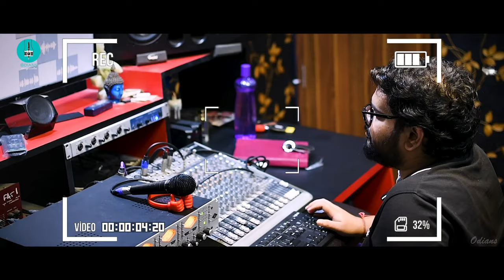ଉଡ଼ି ଉଡ଼ି | Udi Udi | Odia Album | Sandeep Panda | Sumit Panda | Bunny Mohanty | Ashutosh Panda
Watch the Studio Version of Udi Udi an Odia Album. This Song is Under the Banner Odians  Produced by Ashutosh Panda and Music Directed by Bunny Mohanty.

♫ Song Credits ♫
♫ Singer : Sandeep Panda
♫ Lyrics : Sumit Panda
♫ Guitar (Arranged & Played) : Dichen Nayak
♫ Additional Arrangements : Abhishek Panigrahi
♫ Recordist : Kumar Debanand (at Somesh Studio)
♫ Mixing & Mastering : Somesh Satpathy
♫ Backing Vocals : Arpita Choudhury & Bunny Mohanty
♫ Music Director : Bunny Mohanty
♫ Videography and Editing: Milan Dash
♫ Publicity Design: BoltMind
♫ English Subtitles Transcreation : Sawstik Choudhury
♫ Produced by: Ashutosh Panda

Digital Partner -  @Amaramuzikodia
Promotional Partner - Ama Katha

* ANTI-PIRACY WARNING *
This content is Copyright to Odians. Legal action will be taken against those who violate the copyright of the following material presented!